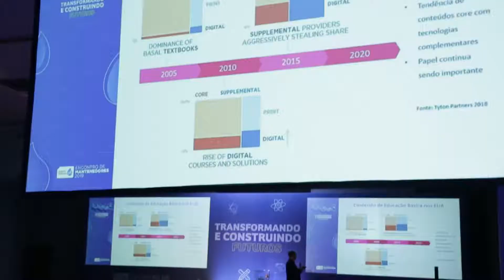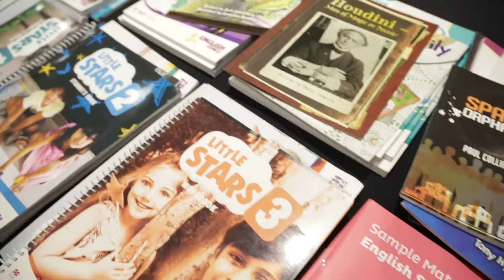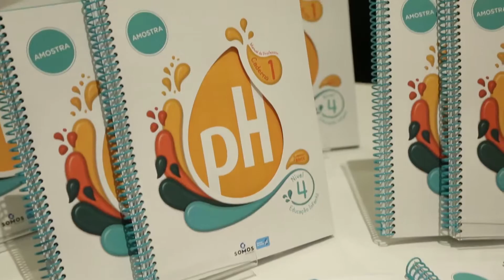Encontro de mantenedores pH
Com o tema “Construindo e Transformando Futuros”, o encontro foi uma oportunidade para trocar experiências e descobrir as novidades do material didático do próximo ano.